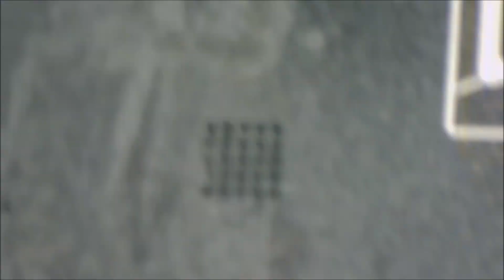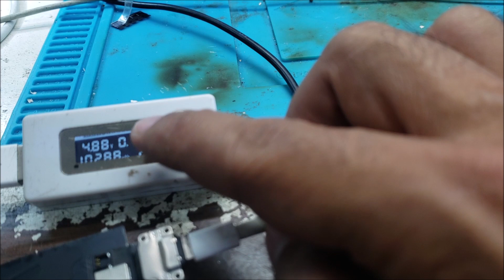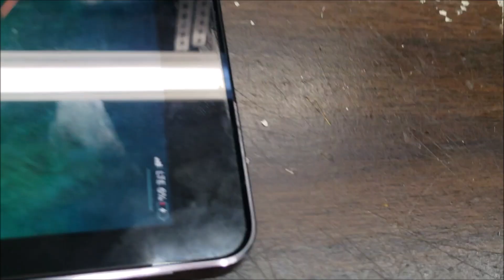ipad pro 13in 1st gen A1652 dead no charge no power on